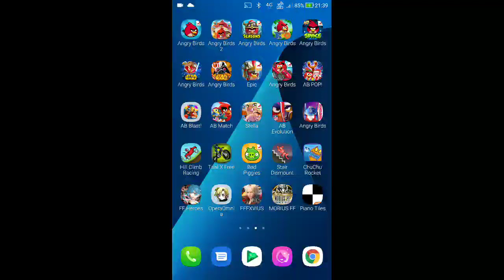DFFOO - Hunts: Summer Gigantuar Hunt